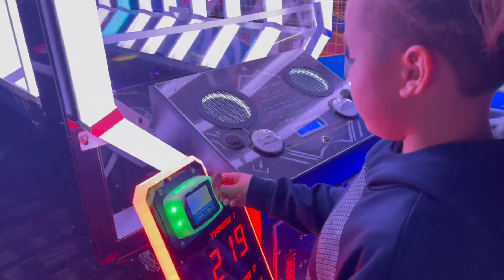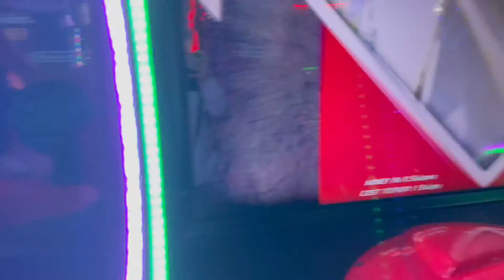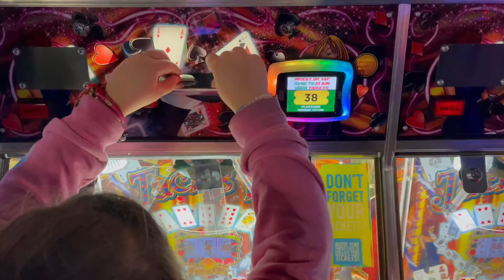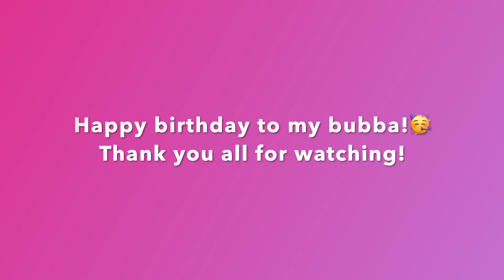LIFE UPDATE, MOTIVATIONAL PEP TALK, HARRY POTTER & BUBBA'S BIRTHDAY AT DAVE & BUSTERS!!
Hey guys! Long time no see! again! BUT... one of my goals starting this new year is to be more consistent on YouTube because it's something i enjoy doing so i want to do more of it! Today's vlog was just random topics plus some fun at Dave & Busters for my bubba's birthday! Hope you all enjoy and i'll see you guys soon in a new video! Happy New Year! Hope it's your best one yet!

Here is my friends instagram go check her out!